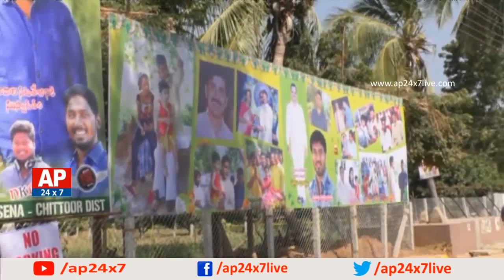AP CM Chandrababu Naidu to Attend Sankranti Celebrations in Naravaripalle | AP24x7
AP CM CXhandrababu Naidu to Attend Sankranti Festival Celebrations in Naravaripalle | AP24x7